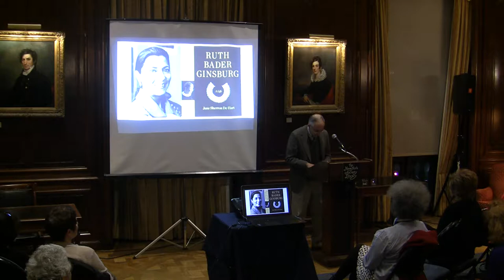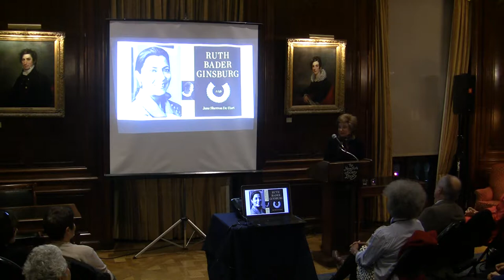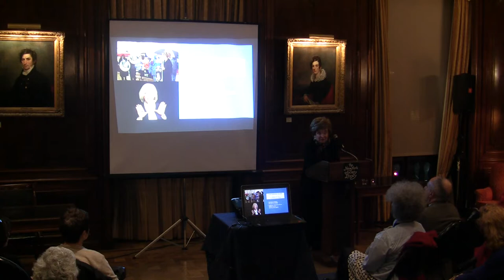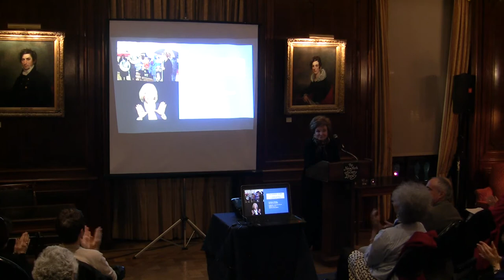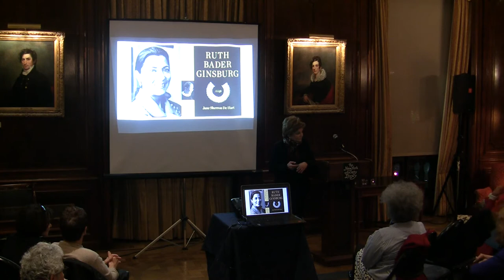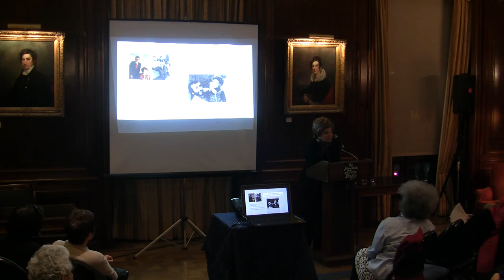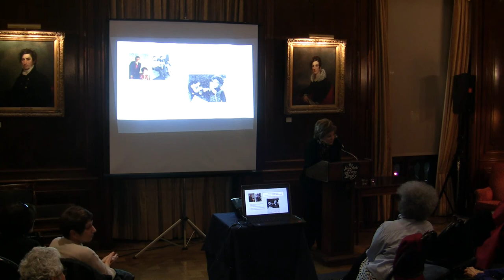NYSL: Jane Sherron De Hart, Ruth Bader Ginsburg: A Life.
The New York Society Library presents Jane Sherron de Hart brings us the first full life—private, public, legal, philosophical—of the 107th Supreme Court justice, one of the most profoundly transformative legal minds of our time; a book fifteen years in the making, written with the cooperation of Ruth Bader Ginsburg herself and based on many interviews with the justice, her husband, her children, her friends, and her associates.